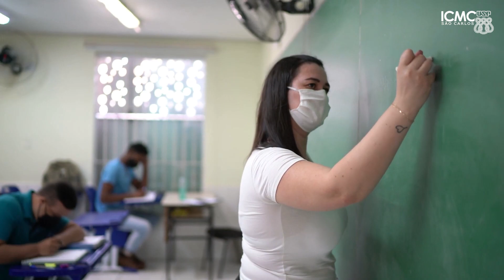Diretora do ICMC fala sobre a relevância do Dia Internacional da Mulher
Nesta segunda-feira, 8 de março, em que é celebrado o Dia Internacional da Mulher, a professora Maria Cristina Ferreira de Oliveira gravou um vídeo para estimular reflexões a respeito da relevância dessa data.